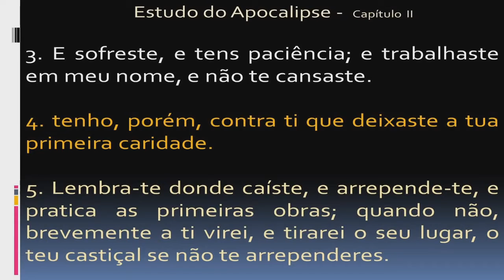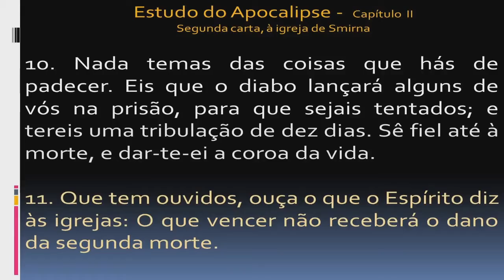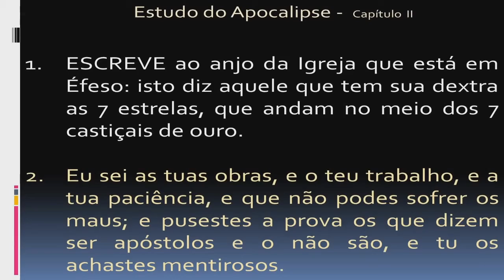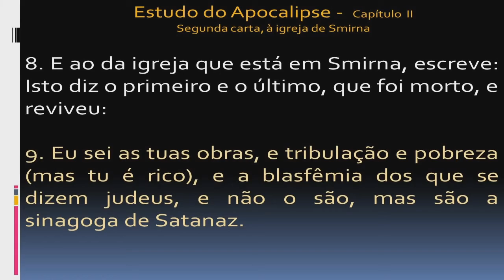Apocalipse #046 - TRIBULAÇÃO E RIQUEZA - CARLOS A BRAGA COSTA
Ave, Cristo!

Programação semanal:
Reuniões Públicas:

Sábado 15:30 horas - Mediunizando